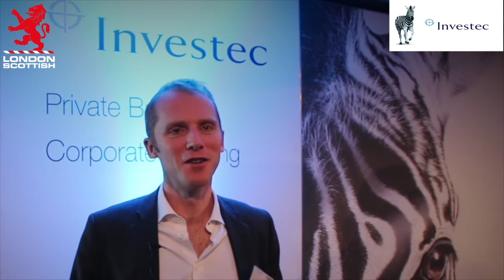Investec 6 Nations Preview Event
Last Thursday 1st February London Scottish and Investec held an event previewing the upcoming 6 Nations Championship. Special guests Wayne Barnes, Kevin Maggs and Craig Chalmers sat in front of a panel and discussed who they thought would fair well in this year's tournament.